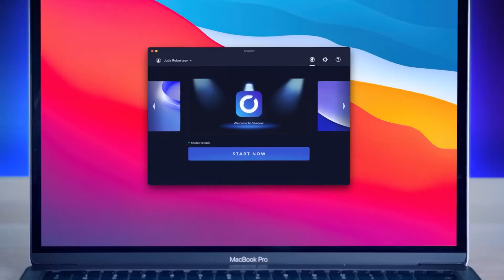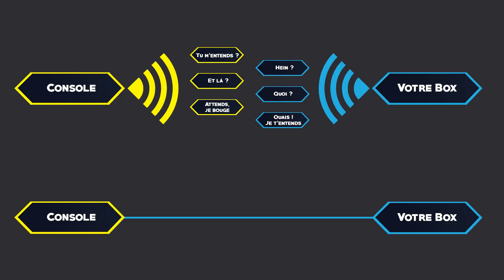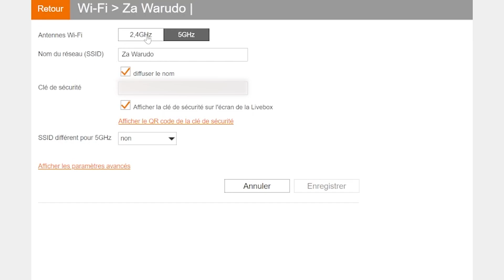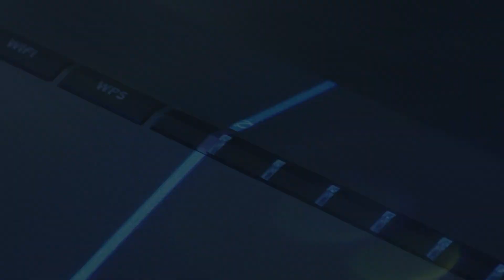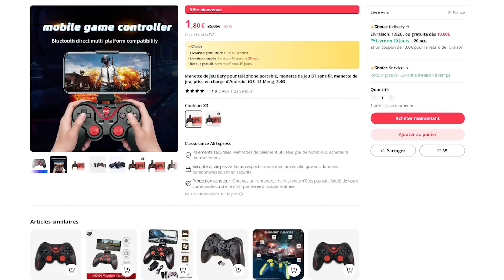Comment RÉDUIRE la LATENCE du cloud gaming et du remote play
Le vrai ennemi du cloud gaming et du remote play ? La latence ! Mais pour pouvoir réduire sa latence au maximum, il faut d'abord comprendre des notions basiques de réseaux. Mes conseils et astuces sont là pour vous aider à profiter au maximum de votre PlayStation 5 ou Xbox Series X à distance, et à débloquer les performances maximales des services comme GeForce Now, le Game Pass ou encore Shadow.

00:00 Introduction
00:44 C'est quoi le Wi-Fi
01:28 Stabilité du réseau
02:52 Les types de Wi-Fi
03:51 Configurer sa box
05:22 Etendre son réseau
05:47 Répéteurs ? NON !
06:18 Routeurs mesh
06:55 Les box des FAI
08:02 Routeurs gaming
09:59 Attention aux manettes
10:44 Inégalité des appareils
10:56 Testez !

L'univers étendu est sur Le Grand Pop !

Setup de test

Boîtier : Corsair A4000D Airflow
Écran : ROG Strix XG27UQR
Processeur : AMD Ryzen 9 7950X
Refroidissement : ROG Ryujin II 360
Carte mère : ROG Strix X670E-F Gaming WiFi
RAM : 32 Go DDR5-6000 XPG Lancer RGB
Alimentation : ROG Thor 1000W Platinum II
SSD : Western Digital BLACK SN850X 1 To

Si vous souhaiteriez travailler avec moi, n'hésitez pas à me contacter via le formulaire de mon site professionnel :